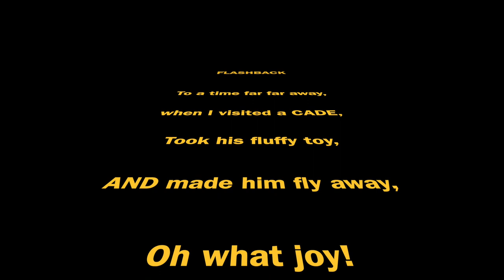Moving Fish vs. Shibe! | Toys | Tiny Rick The Shibe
Will shibe like CADE toys?

🐕  I am a black-and-tan shiba inu descended from a show dog champion bloodline. Both of my parents are from Japan, but I was born in Palm Springs, CA. There were two other puppers in my litter, but I was the only boy. Also, my mom ran out of ink so one of my sisters is a creme shibe.
💬  “Wubba lubba chub chub”! My hoomans watch too much Rick and Morty so that's how I got my name.
🎂  Born in the year of the doge 8/20/18! I am young independent doge but I do enjoy belly rubs, head scratchies, and daily trips to the dog park.
😈  My trademarks are: hoarder of balls, king of stubbornness and bamboozle extraordinaire!